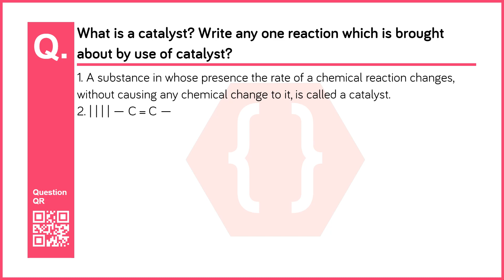What is a catalyst? Write any one reaction which is brought about by use of catalyst? | Science I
Chapter no: 9
Chapter: Carbon compounds
Subject: Science I
Standard: 10th  (Maharashtra Board - English Medium)
Question No: 8
Question: What is a catalyst? Write any one reaction which is brought about by use of catalyst?